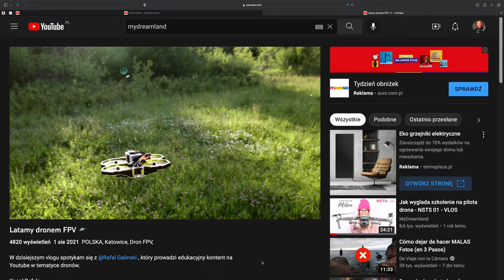DLA TAKICH SESJI WARTO LATAĆ DRONEM - POMARAŃCZOWE KLIFY - PARK GRÓDEK